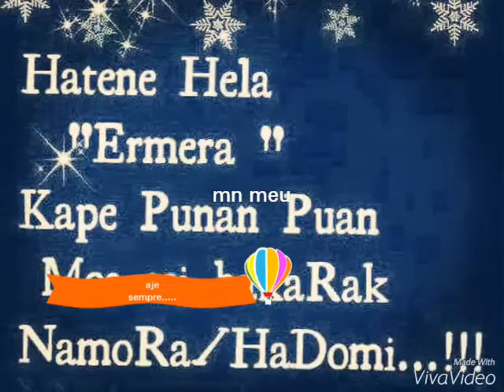Musik timor leste